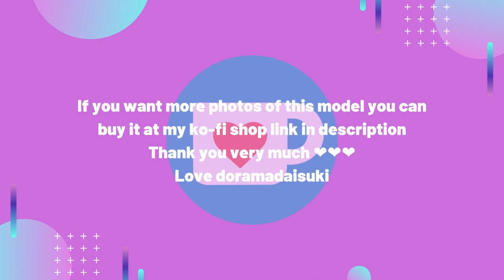Mariya Nagao 永尾まりや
Love doramadaisuki 💖💖💖